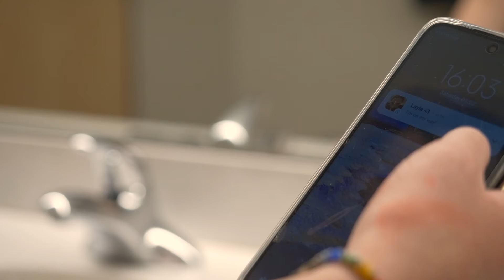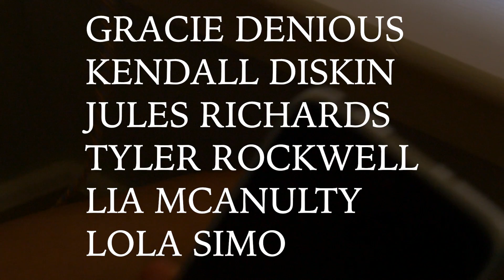Fall Apart_Short Film by Lola Simó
A friendship falls apart.
This short film was made thanks to the school of creative and performing arts in Vermont; Socapa.
I'd like to give a special thanks to my crew members: Jules Richards, Tyler Rockwell and Lia Mcanulty.
I'd also would like to thank the cast members who performed this short film with great acting and enthusiasm: Gracie Denious and Kendall Diskin.
The song in this short film is Half the night by Couchsleepers.